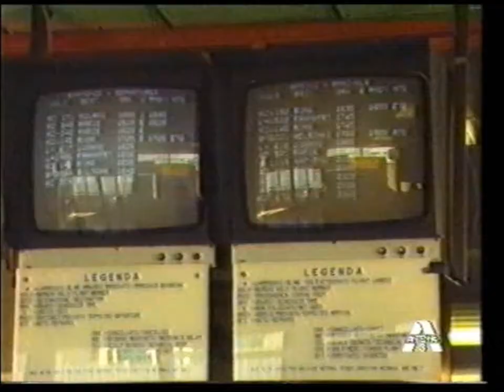Antenna Tre Veneto. Servizio di Stefano Masini su ingiustificati allarmismi in provincia di TV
16 gennaio 1991, vigilia della Prima guerra del Golfo. Telegiornale delle 19,30 di Antenna Tre Veneto. Dagli studi di via Pisa 15, Treviso, conduce Adriano Mazzalovo.
A.M. - «I titoli più importanti. Non sono giustificati gli allarmismi per la nostra provincia. Nessun pericolo per gli approvvigionamenti e nessun richiamo alle armi. Intensificati i controlli preventivi contro il terrorismo. Intanto anche oggi gli studenti hanno manifestato per la pace.
Buona sera da Treviso. Sono trascorse diverse ore dall'ultimatum imposto dall'ONU e per il momento non si registrano ancora i temuti attacchi al dittatore iracheno Saddam Hussein. Un silenzio comunque ancor più angosciante, forse tragico preludio, ma anche -- lo dobbiamo ricordare -- attesa che può far nutrire speranze di pace. I riflessi locali di questa grave situazione internazionale nel servizio d'apertura realizzato dal collega Stefano Masini.»
S.M. - «"Per quanto riguarda la provincia di TV ogni allarmismo è del tutto ingiustificato". Lo ribadisce oggi la prefettura censurando certi modi di proporre le informazioni sulle conseguenze della crisi del Golfo.
In primo luogo non esiste affatto il pericolo di una penuria di merci, tanto più nella nostra provincia dove non ci sono stati grandi accaparramenti ai supermercati. La corsa isterica alle provviste avrebbe come unici risultati gli aumenti della psicosi collettiva e dei prezzi di numerosi prodotti alimentari.
Punto secondo. Nella provincia di Treviso esiste un -- pur non altissimo -- maggiore rischio di atti terroristici. In prefettura è già stata istituita un'apposita commissione. Le forze dell'ordine, coadiuvate dallo stesso esercito, stanno intensificando la sorveglianza dei cosiddetti obiettivi sensibili, strutture di interesse generale potenzialmente oggetto di atti terroristici: aeroporti, stazioni, centrali energetiche, centri direttivi ed operativi. Maggiori controlli anche verso le persone di origine araba, pur escludendo in questo momento qualsiasi sospetto nei confronti di chiunque.
Del resto, sono molto più accurati ed attenti in questi giorni anche i controlli di ingresso alle nostre frontiere.
Terzo punto, quello che sta forse mettendo in maggiore apprensione le famiglie italiane: le ipotesi sugli eventuali richiami alle armi sono assolutamente false. Lo afferma il centro di informazione del ministero della difesa, ribadendo quanto affermato nei giorni scorsi dal ministro Rognoni. Le cartoline di preavviso rientrano nella normalissima routine di ogni anno. In ogni caso stamattina il consiglio dei ministri ha ribadito che l'eventuale coinvolgimento italiano con un ruolo di polizia internazionale in un conflitto armato non comporterebbe alcun aumento del contingente ora nel Golfo. La decisione finale, comunque, spetterà al parlamento. Per quanto riguarda invece le nostre caserme non esiste alcuno stato di preallarme; in certi casi solo un aumento dei dispositivi di sicurezza nella misura in cui ogni zona militare può rappresentare un obiettivo di atti terroristici. Eventuali sospensioni o riduzioni delle sono dettate dai problemi organizzativi di ogni singola unità, non da disposizioni ministeriali.
Queste le notizie ufficiali nell'attuale momento. Piuttosto rassicuranti, almeno per quanto riguarda il nostro piccolo particolare geografico.»